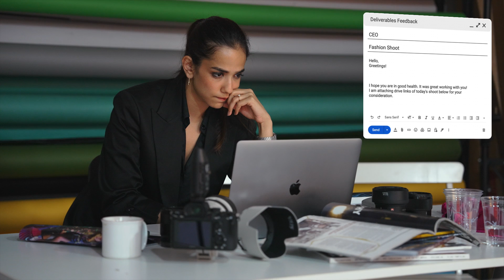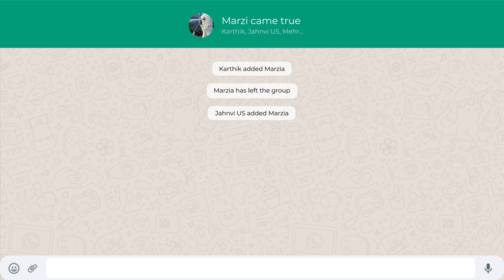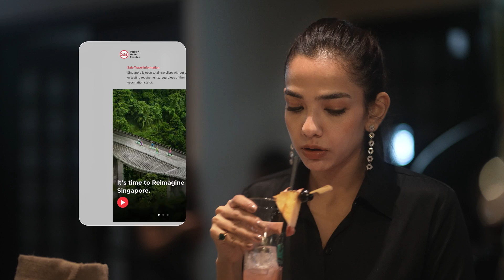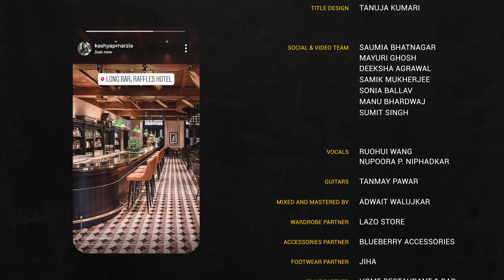On My Own In Singapore | Travel Web Series | Ep 1 | An Unexpected Bachelorette | Tripoto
Marzia flies to Singapore for her bachelorette only to realise that she's fallen prey to a big surprise from her fiancé. Is everything going to go as per plan or will her hopes for the craziest holiday bite the dust? Join Marzia on her solo trip to Singapore, a web series that follows the journey of a woman exploring the world alone. Watch episode 1 of OnMyOwnInSingapore to find out. Let the shenanigans begin!

A TRIPOTO ORIGINAL SERIES

In association with Singapore Tourism Board

Credit Sequence

Starring: Vidushi Kaul

Supporting Cast: Prateek Aneja, Saumia Bhatnagar

Written and Directed by: Shreeya Tiwari

Concept and Research: Himani Sahni

Cinematography: Saurabh Yadav, Samik Mukherjee

Background Music Composer: Nupoora P. Niphadkar

Executive Producer: Himani Sahni

Production Manager: Mansi Daga

Singapore Line Producer: Suzy Yeo, Luca Salone

Styling & HMU: Chanaya Gupta

Post Production: Cinejalebi Digital

Offline Edit: Amit Malik

Online Edit: Cinejalebi Team

Trailer and Teaser: Samik Mukherjee

Sound Design & Mixing: Viraj Mande

Colorist: Sauryanashu

Motion Graphics: Amar (alpha_Pixels)

Title Design: Tanuja Kumari

Social Media & Video team: Saumia Bhatnagar, Mayuri Ghosh, Deeksha Agrawal, Samik Mukherjee, Sonia Ballav, Manu Bhardwaj, Sumit Singh

Vocals: Ruohui Wang and Nupoora P. Niphadkar

Guitars: Tanmay Pawar

Mixed and Mastered by: Adwait Walujkar

Wardrobe Partner: Lazo Store

Accessories Partner: Blueberry Accessories

Footwear Partner: Jiha

Venue Partner: Home Restaurant & Bar

Accounts: Shashi Kapoor, Rachit Aggarwal

Special Thanks: Anirudh Gupta